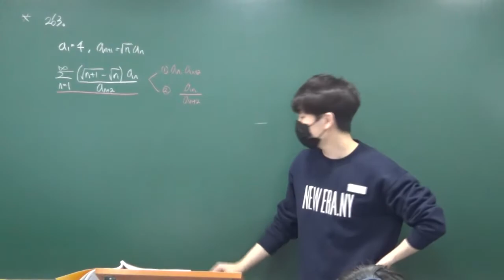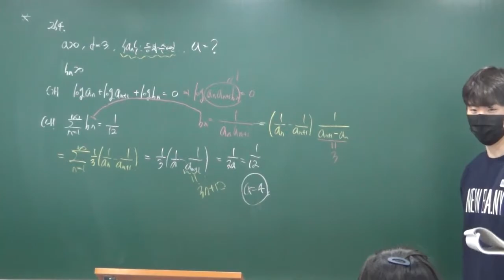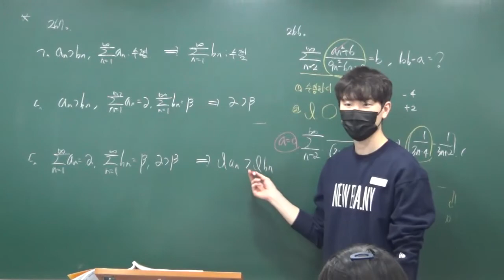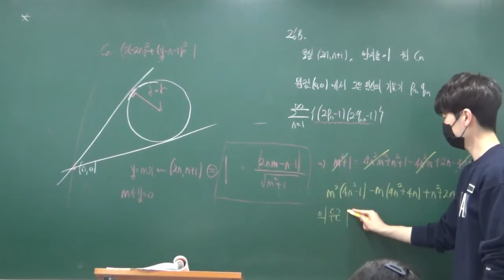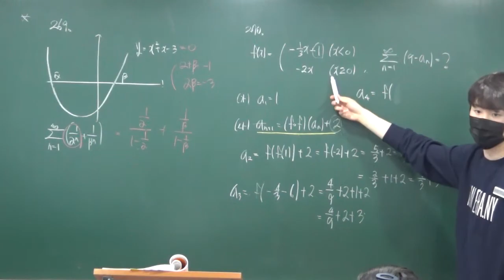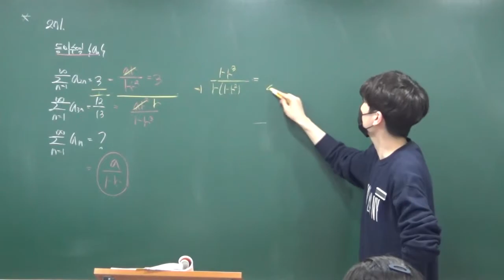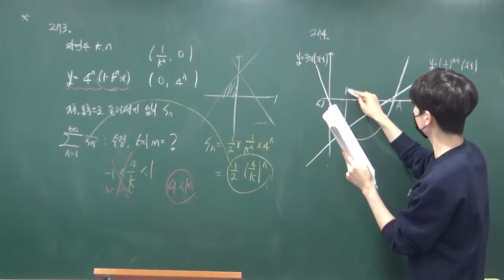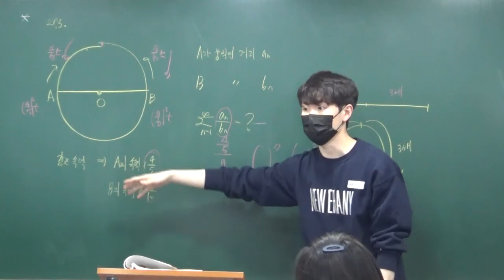20220405 고3A반 미적분 급수 쎈C